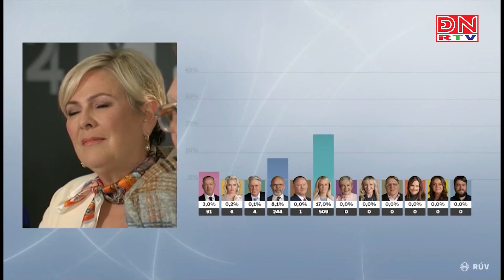Thế giới đa chiều ngày 03-06-2024